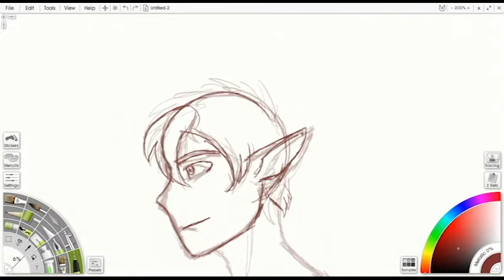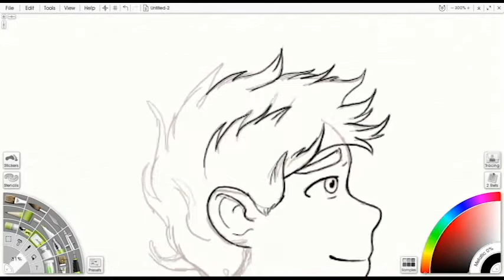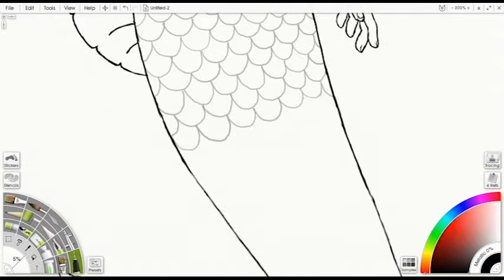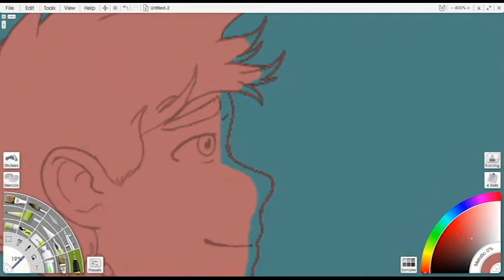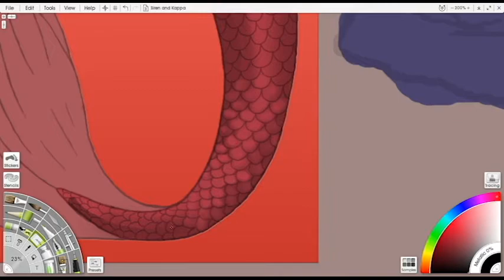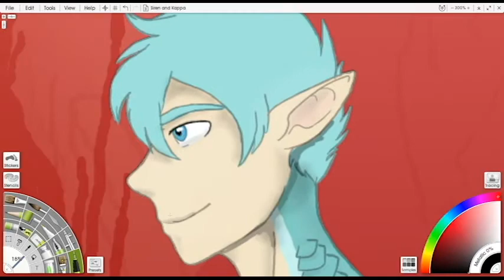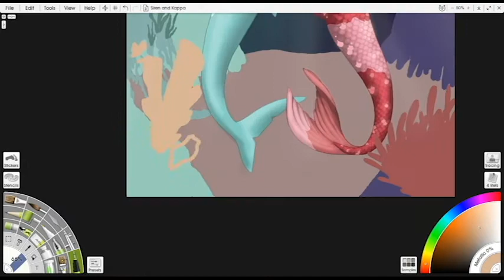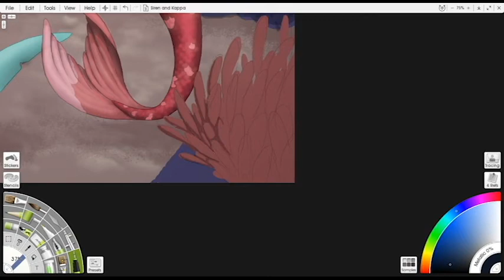Siren and Kappa Speedpaint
My very first speedpaint!!! Woohoo!
Is this my best work? No. Not even close. I may be amazing at dragons, but I am not as fair with humans or humanoids (Well, I'm ok at the bodies. It's the faces I struggle with.) Hense this project/series of fanart that will hopefully help me catch up!

These two characters are Kappa and Siren, both merfolk from the WEBTOON comic Castle Swimmer by Wendy Lian Martin. I HIGHLY recommend for its unique story and merfolk design! As well as it's loveable cast!

Songs used (In order):
Spare Change - Lance Conrad
Here and Now - Michael Vignola
Affection - Lance Conrad
Tropical Horizon - Simon Jomphe Lepine
A New Beginning - Simon Jomphe Lepine
Lifestyle - Simon Jomphe Lepine

Critiques are welcome!

Our content is intended for any age.